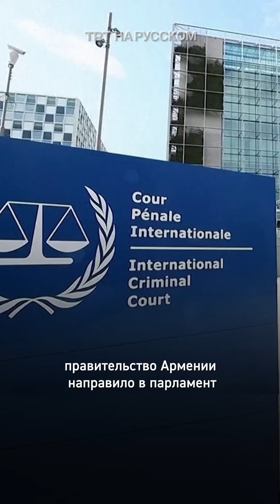Изменит ли Армения курс с России на Запад?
Владимир Путин встретился с Николом Пашиняном в Санкт-Петербурге на заседании Высшего Евразийского экономического совета (ЕАЭС) в Санкт-Петербурге. Это их первая встреча за полгода. Ранее Пашинян заявил, что Россия не является гарантом для Армении, а также армянский премьер обвинял Кремль в невыполнении ряда обязательств перед Ереваном, в частности поставок оружия. Изменит ли Армения свою позицию?